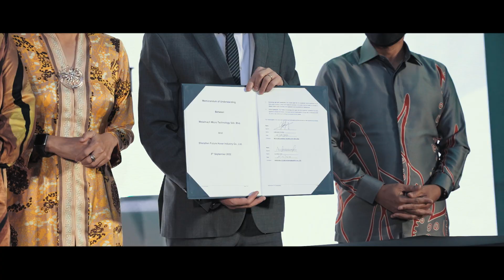MOU signing ceremony | TWOOX PRODUCTION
TWOOX PRODUCTION MALAYSIA

SERVICES

Photography
Virtual Live feed Events
Videography ｜ Short films
Motion Graphic | Animations
Graphic designs

INDUSTRIES COVERAGE

Events
Automotive
Social medias
Hotel & Tourism
Food & Beverage
Beauty products
Professional bodies
Real estate property
Manufacturing factories